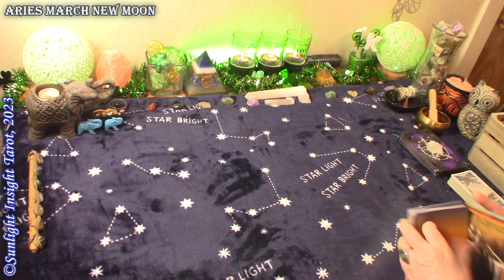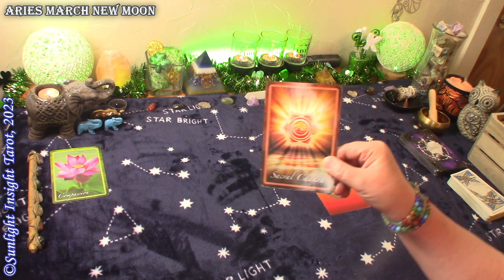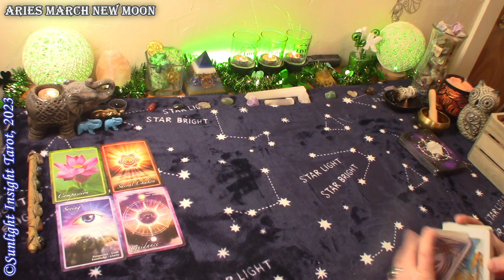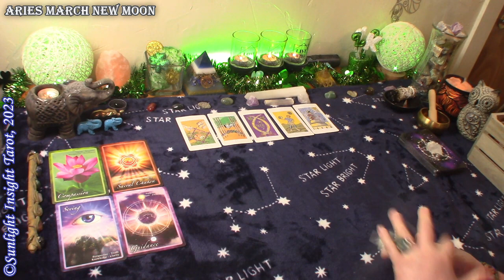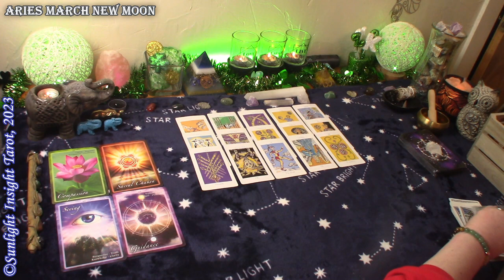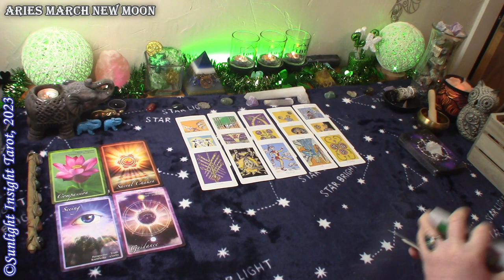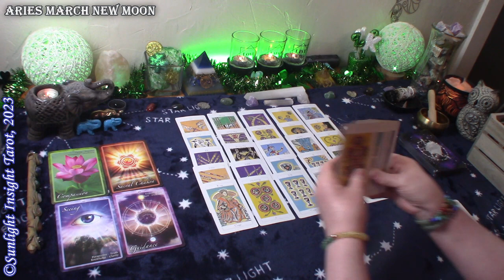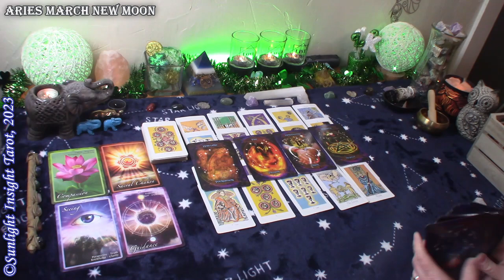Aries *It's About To Get Very Intense With Your New Person in More Ways Than One* March New Moon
Aries March 2023 Love Tarot Reading for Aries New Moon & Aries season. A look at your love situation at this time with advice and guidance from the universe and spirit. This is a general collective love tarot reading for the zodiac sign of Aries Sun, Moon, Rising and Venus.🙏

Monthly Love
Singles New Love
New & Full Moon Love Readings
Twin Flame
No Contact

An Intuitive Monthly Tarot Reading For Each Zodiac Sign looking at Health, Wealth, Destiny and Messages From Spirit.

Mary F.

Chakra Insight Oracle
Witches' Wisdom Oracle Cards
Jonathan Dee Tarot
-10" Selfie Ring Light w Tripod Stand & Cell Phone Holder